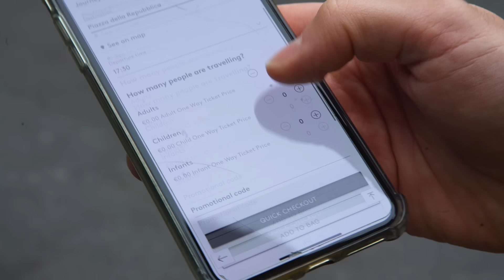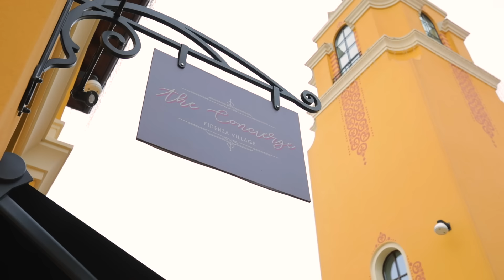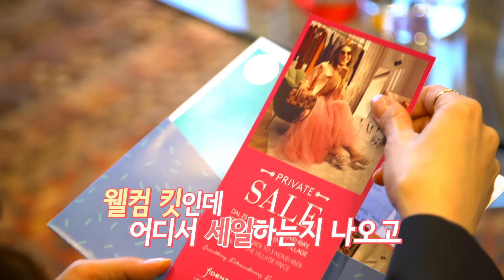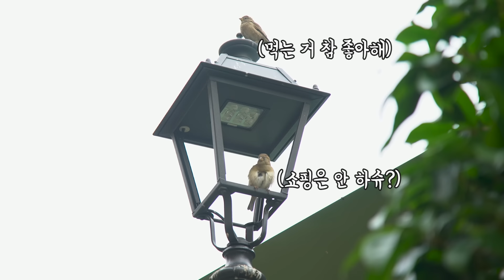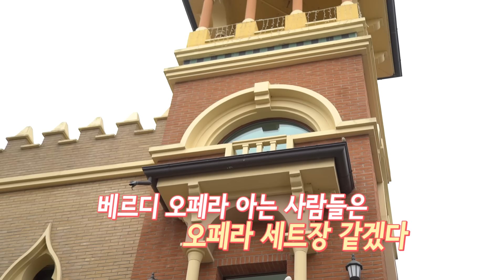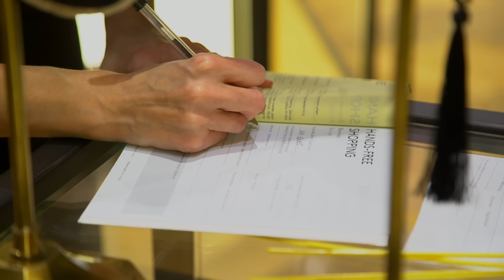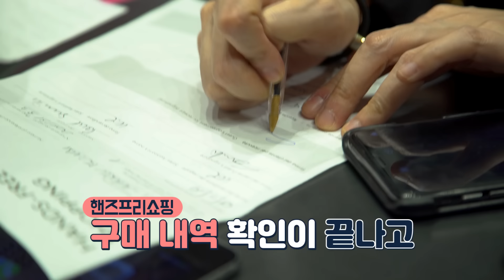이탈리아 여행 쇼핑팁! 알베투어 4탄 오징어 순대집 사장님이 추천하는 이탈리아 명품 쇼핑! 이게 바로 이탈리아 아울렛 클라스 with 이청아 홍선기 [Shes vlog EP 04]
겨울시즌 여행에 고민하는 사람들을 위해
그녀들의 브이로그가 돌아왔다!

이번에는 사진만 찍어도 멋진 이탈리아로!!

한국에서 제일 유명한 이탈리아 남자

알베르토 몬디가 가이드 변신한 그녀들의 브이로그 이탈리아

요즘 VIP에서 맹활약 중이신 이청아 그리고 호스트 홍선기
두 여성분들을 위한 취향 저격 멋진 곳들만 소개합니다.

이번 회차는 오징어순대집 사장님이 스케쥴 있어 먼저 한국으로  가셔서
이과장님과 선기베리님만 떠난 에피소드 입니다.

이번 이탈리아 여행 에피소드에서는
많은 분들이 궁금해하는 명품 쇼핑!!

저희는 알베르토가 추천해준 피덴자 빌리지를 방문했어요

밀라노에서 무료셔틀타고 1시간가면
도착하는 피덴자빌리지

이탈리아를 대표하는 명품 브랜드들과
트렌디한 브랜드들까지 다 만나보실수 있는 아울렛입니다.

그리고 한국인들을 위해 한국인 호스트분이 계시고
쇼핑에 편리함을 위해 핸즈프리 서비스까지 쇼핑에 정말 집중할 수
있는 곳이에요

쇼핑뿐만 아니라 건물들도 너무 멋지고 음식들도 맛있는
피덴자 빌리지에서 즐거운 하루 어떠신가요?

그리고 즐겁고 행복한 날

모두를 하나로 만드는 황금빛 선물, 페레로 로쉐

페레로로부터 소정의 광고료를 지원받았습니다.